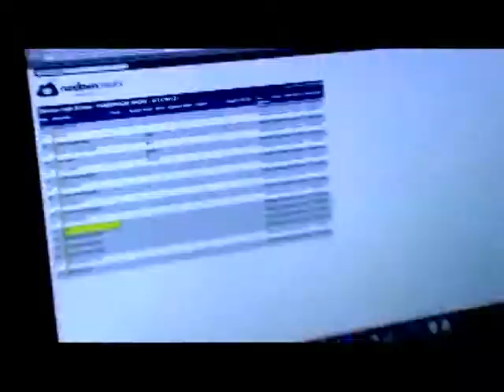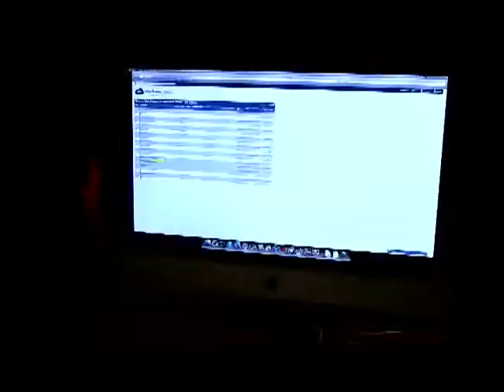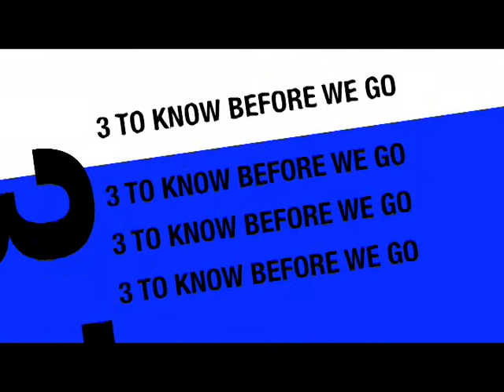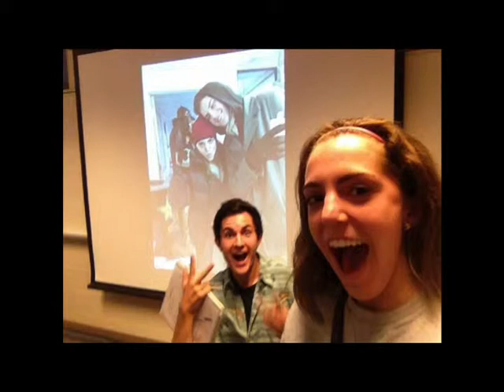GTV News October 24, 2013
It's United Nations day! Celebrate with GTV and the Model UN presidents as they tell more about this because GTV News starts right now.